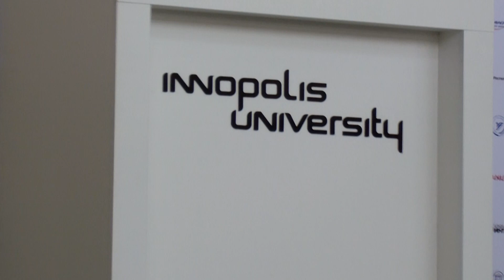Тросовый робот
Подготовили видео, на котором прототип тросового робота, разработанный в Университете Иннополис, симулирует 3D-печать на плоской поверхности. Он рисует на полу с помощью контейнера c песком. Аналогичные алгоритмы используются для сборки крупногабаритных изделий, где вместо контейнера используется сварочный аппарат и другие инструменты.

Тросовые роботы используются в теле- и киносъёмках на стадионах, сборке и окраске крупных изделий (например, кораблей), для 3D-печати больших объектов, в симуляторах движения и при разработке экзоскелетов для реабилитации.

Модульная система робота поддерживает от 4 до 12 тросов, управляемых сервоприводами и серводвигателями. Высота робота — 4м, ширина — 9м, грузоподъёмность — до 200 кг, максимальная скорость рабочего органа с грузом — до 0,5 м/с. Прототип предназначен для научных исследований и тестирования разрабатываемых в вузе методов и алгоритмов управления.